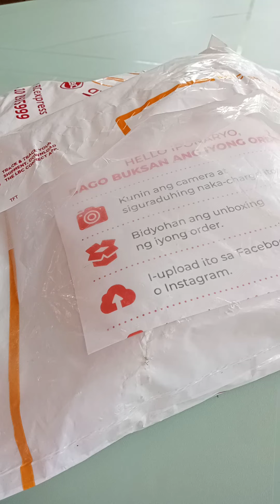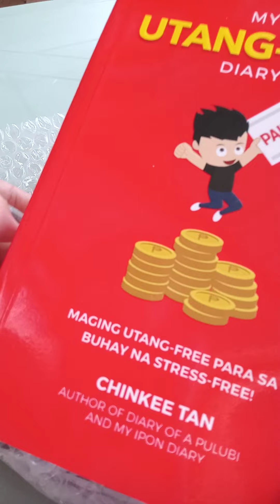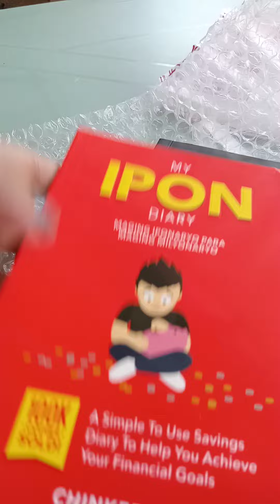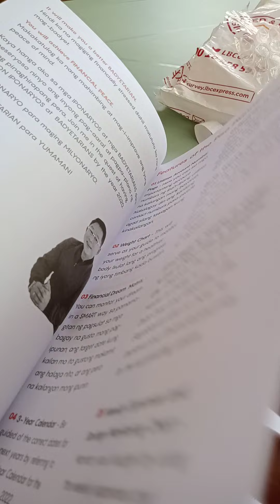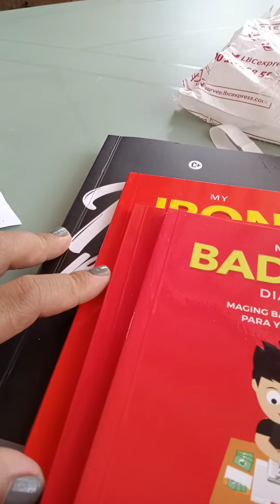Mr. Chinkee Tan's Iponaryoserye Starts Now | Ipon Challenge sa 2022